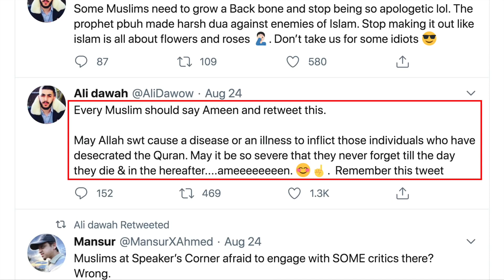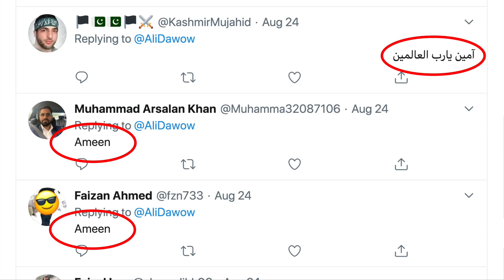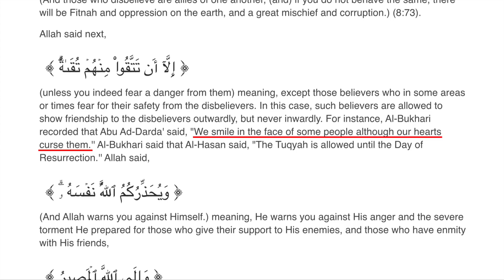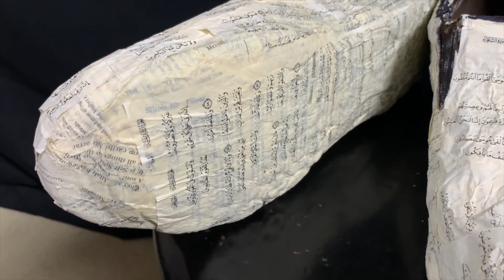Ali Dawah Prays for Allah to Give Us Diseases!